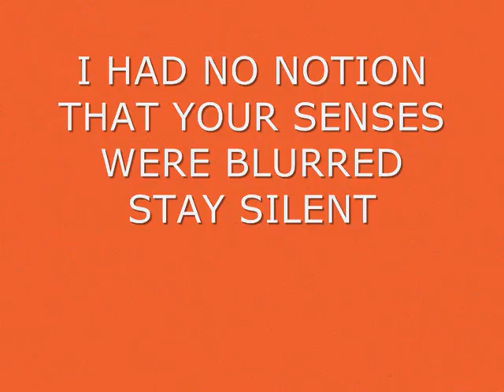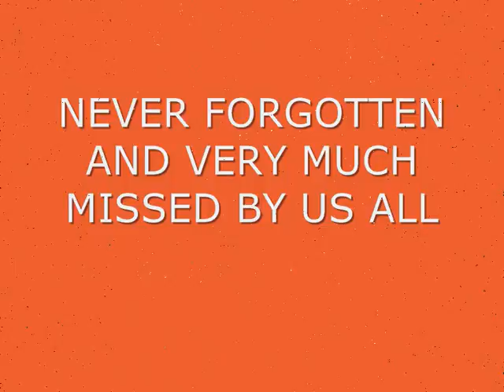80's Pop Music - British Synth "Stay Silent" - Terminal 2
80's Pop Music Synth "Stay Silent" By Terminal 2
The second track on "That EP". Written about a shy girl I once knew and this short movie is dedicated to the memory of our friend Jason.